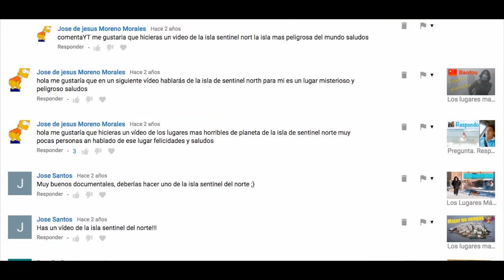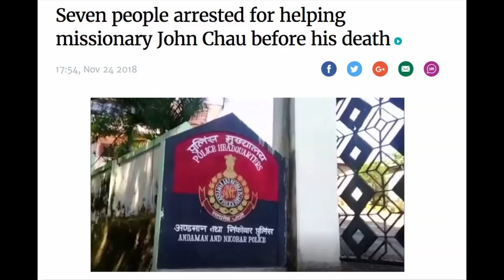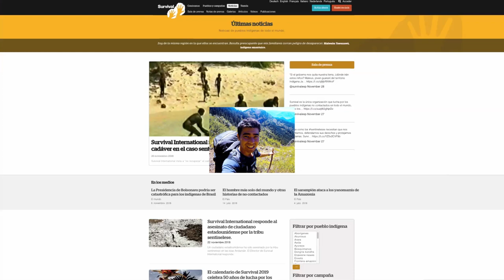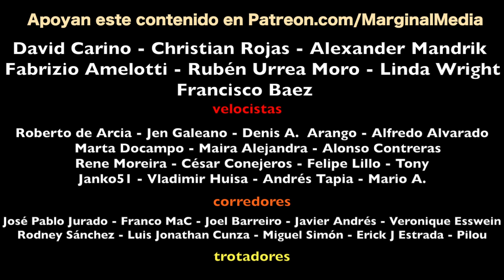El Desastre de la Isla Sentinel del Norte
- ¿Cuándo? 2019
- ¿Cómo participar?
1. Crea una lista de reproducción con tus vídeos favoritos de la network MarginalMedia (éste canal pertenece a esa network).
2. Titula tu lista de reproducción: "MarginalMedia" o "Vídeos de MarginalMedia".
3. Escribe una descripción para tu lista de reproducción incluyendo las palabras "marginalmedia" y "cortodocumentales".

Una producción de mimujeresarquitecta

No sé bien si éste es un desastre natural o un desastre provocado por el hombre